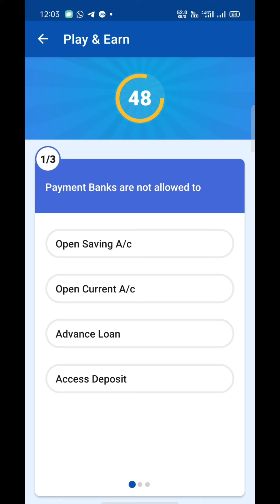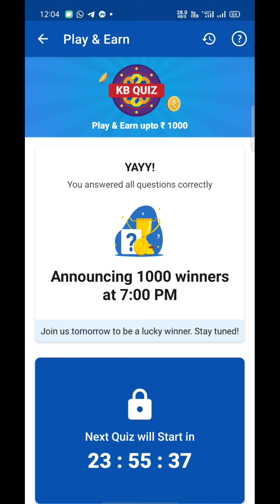खताबूक क्विज कैसे जीते || Khatabook Quiz Answers Today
khatabook quiz
khatabook
khata book quiz
today khatabook quiz answer
khatabook se paise kaise kamaye
khata book
khatabook app se paise kaise kamaye
khatabook quiz se paise kaise kamaye
quiz
khata book app
khatabook daily quiz
khata book daily quiz
khatabook app
quiz time
khata book quiz//how to play quiz
quiz se paise kaise kamaye
Shorts
Shorts video
Shortsvideo
update
khatabook update
all khatabook
quiz app
Dinesh Kakadiya
khata book app se paise kaise kamaye
play quiz and earn money
earningapp
how to use khatabook app
khatabook answers today
quiz app earn money